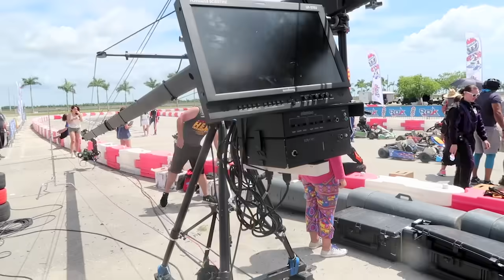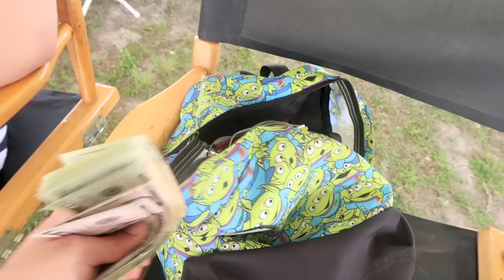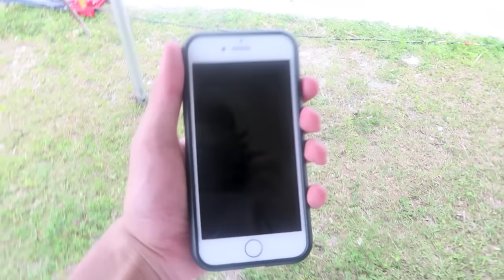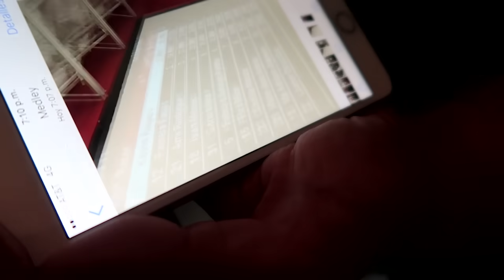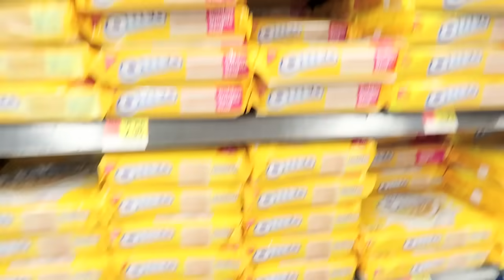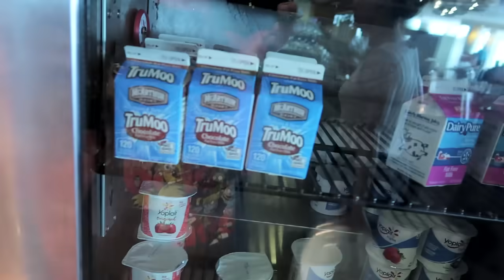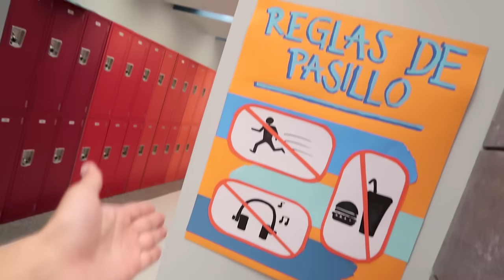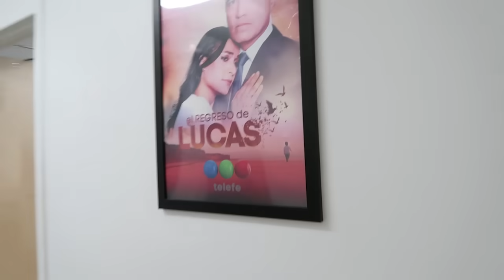Así son los Estudios de Nickelodeon y Gano una Competencia de Carros - VLOG #40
RECUERDEN COLOCAR EN TWITTER: Ya quiero ver VikkiRPM por @MundonickLA grafias a @AmiRodrigueZZ :3

¡¡Sígueme Terrícola!!